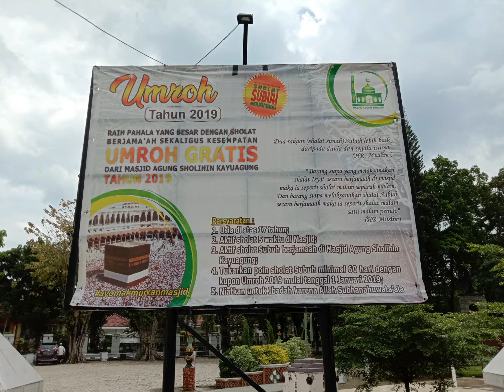Unik program Umroh gratis 2019 masjid agung sholihin kayu agung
Masjid agung sholihin adalah masjid yang terletak di taman kota kayu agung. Masjid yang menyediakan kotak jika ada barang jamaah  yang tertinggal bisa diambil lagi, kemudian program unik umroh gratis. Vidio ini dibuat sebagai informasi saja. Dan yang tau lebih silahkan datang ke kayu agung. Terima kasih